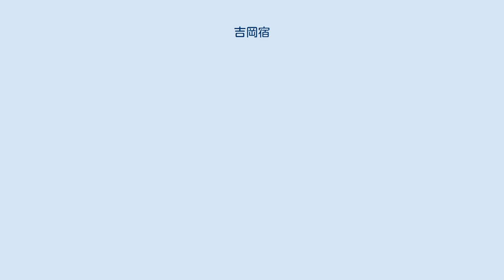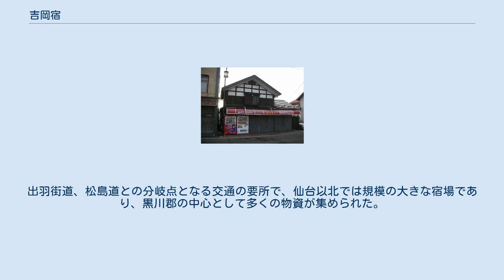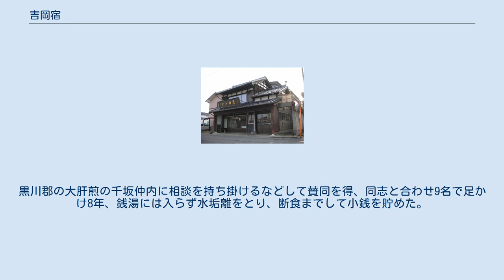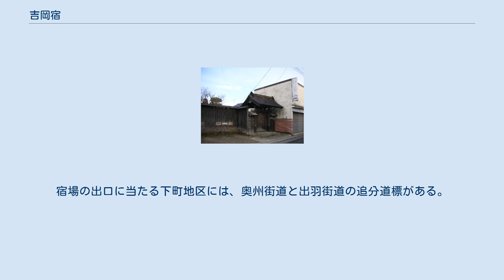吉岡宿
吉岡宿（よしおかじゅく）は、宮城県黒川郡大和町吉岡の上町、中町、下町地区にあった奥州街道の旧宿場。
江戸時代初期の1616年に宿場としての体裁を整えた。
 大和町吉岡の上町地区や中町・下町地区の旧家が立ち並ぶ一帯が、旧宿場に該当する。
北側に当たる下町地区の端が宿場の出口であった。
1804年 - 1818年の文化年間には140軒を数えた。
2016年（平成28年）には、映画『殿、利息でござる!』に当時の宿場町の出来事が取り上げられた。
 江戸時代初めの1615年（元和元年）から1616年（元和2年）に、伊達政宗の三男伊達宗清が3万8千石で吉岡所（吉岡城）を築城し、侍屋敷、足軽屋敷、寺社の移転、整備を行い、上町、中町、下町の伝馬町を設置。
城下町として整備し、宿場としての体裁を整えた。
 1662年（寛文2年）からは奥山氏、1757年（宝暦7年）から但木氏が館主となり領地を統治した。
出羽街道、松島道との分岐点となる交通の要所で、仙台以北では規模の大きな宿場であり、黒川郡の中心として多くの物資が集められた。
 仙台藩では要害や所の館を伊達氏一族や有力家臣を配し半独立領主として扱っていたのに対し、吉岡宿は1500石の但木氏の領地内であり仙台藩の直轄領ではなかった。
そのため、ほかの宿場と違い、仙台藩から伝馬御合力（助成金）が給付されず、重い課役に苦しみ、「吉岡宿に家屋敷を持つのは損」と考えた住民が少しずつ離れ、衰亡の危機にあった。
 九品寺の国恩記顕彰碑(2) 宿場の運営は豪商が行っていたが、商人の穀田屋十三郎[高平重三郎]（1720年 - 1777年）と菅原屋篤平治[笠原篤平治]は吉岡宿の住民の貧困をなんとか救いたいという願いから、武士が百姓から米を獲うだけの世の中に疑問を呈し、逆に百姓が武士から金を取るあべこべの仕組みを作ることを思い立つ。
黒川郡の大肝煎の千坂仲内に相談を持ち掛けるなどして賛同を得、同志と合わせ9名で足かけ8年、銭湯には入らず水垢離をとり、断食までして小銭を貯めた。
 彼らの構想は、1000両という大金（現在の金額でおよそ1億円 - 3億円）を8年かけて捻出し、その金を仙台藩に貸付けて、年末に受け取る1年ごとの利子で宿場を運営するものであった。
何度も藩への願い上げを重ね、1773年頃に成就した。
その恩恵を受けた吉岡宿は毎年暮れになると利息の100両を手にし、吉岡宿は幕末に至るまで人口が減ることはなかった。
 この顛末については、21世紀になって以下のような顕彰や紹介がなされている。
 千葉家が代々世襲していたという上町の本陣を務めた場所（本陣跡）は、閉店したコンビニエンスストア跡となり、当時の面影はない。
中町地区には上州屋醸造所の門や蔵、穀田屋（穀田屋十三郎が営んだ酒蔵の後裔）、大ヶ森屋、下町地区には早坂酒類醸造所など往時の建物が残っている。
宿場の出口に当たる下町地区には、奥州街道と出羽街道の追分道標がある。